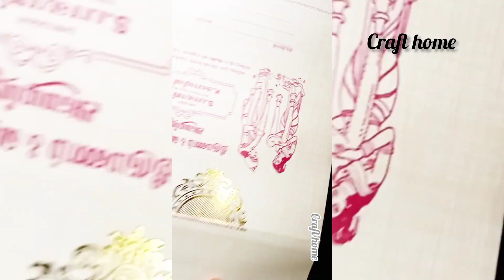paper craft/best wall decor idea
wall decor idea😅